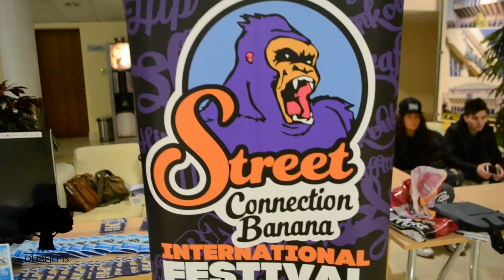Coliseum 2014 ||| DUB FILMS created